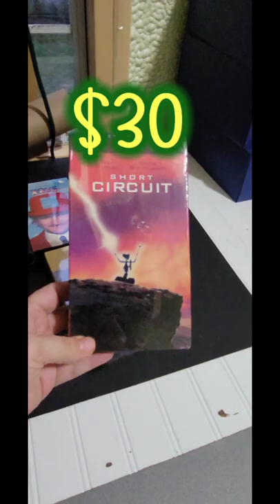Vintage Sealed VHS Garage Sale Find Big Ebay Profits